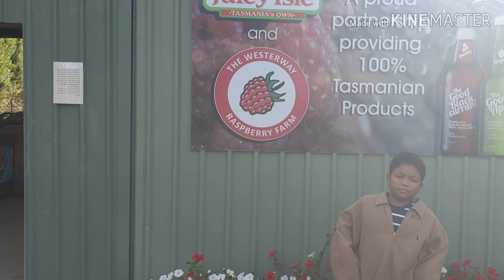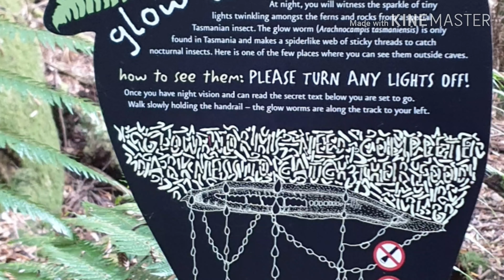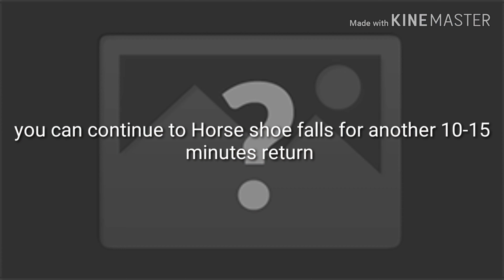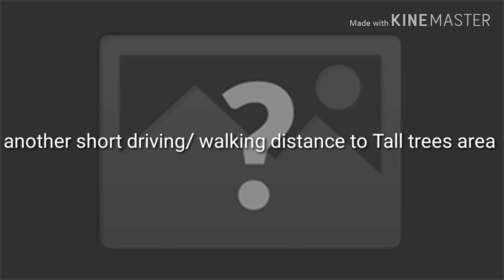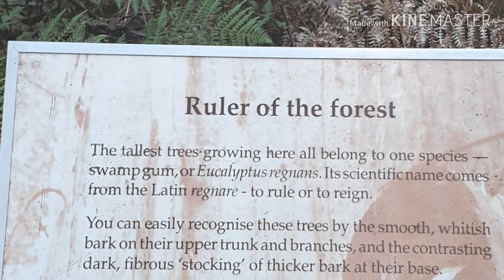Driving to Russell falls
Russell falls,  raspberry farm